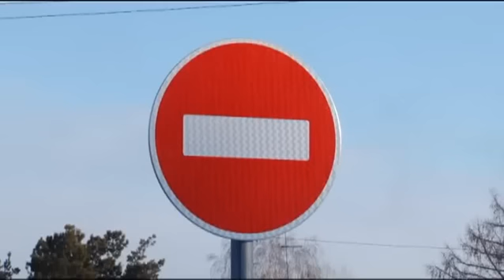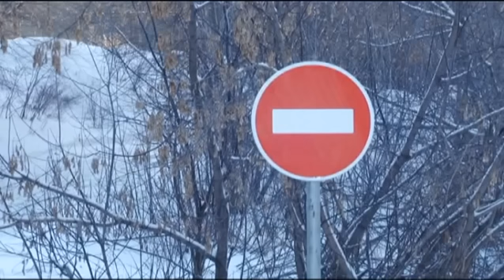Спуск на проезде Канатном в районе СИЗО в Барнауле закрыли для проезда машин